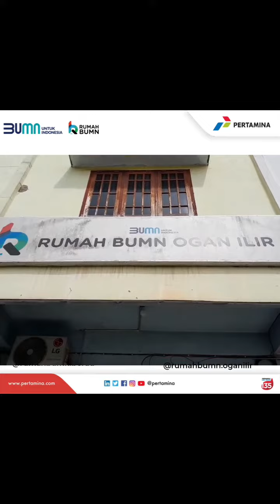Rumah BUMN Pertamina Ogan Ilir mengucapkan Selamat Ulang Tahun Pertamina pertamina yang ke 65 T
Rumah BUMN Pertamina Ogan Ilir mengucapkan Selamat Ulang Tahun Pertamina pertamina yang ke 65 Tahun.

Semoga Pertamina terus memberikan energi terbaik pembangkit negeri.
UMKM Bangga Produk Lokal, Tembus Pasar Global